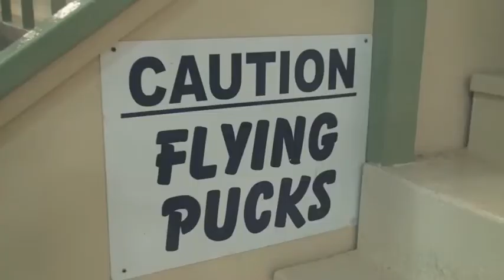The Coach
The Parents are the Wolves.